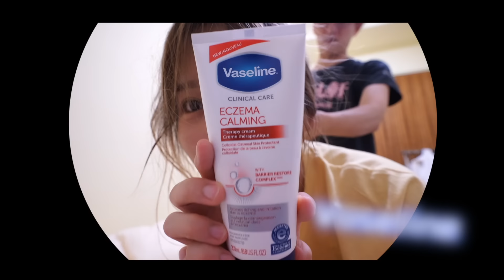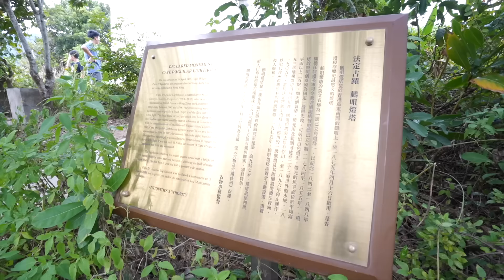我的皮膚現況🤧復發了嗎??🔥回應濕疹觀眾留言💬最怕聽到的說話…😭 /餐肉 Lunchmeat🍖/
近排睇片可能都留意到 皮膚情況有稍稍變差🥺🥺
本身有濕疹嘅我 尤其係轉季時間 一定要好好護理🤌🏻
一唔留神 好易變成沙漠乾燥肌.
究竟點做??即去睇片！

宜家凡士林推出限定大激賞🎉 由即日起，大家選購指定凡士林產品，即可享下列多重優惠🔥
🌟即刻click 入嚟 領取專業修護系列 $10限時現金券⁺
🌟由11月4-10日，凡購買凡士林專業修護系列產品， 即享買2件至少8折
🌟於萬寧、屈臣氏、百佳 或 惠康 買凡士林日常修護系列 即送 凡士林潤膚露120mL#
🌟由11月4-10日，於指定個人護理店及超市買精選凡士林產品滿$59🌟再送1件^：
🟠萬寧：地捫忌廉粟米蓉
🟢屈臣氏：Zenses親膚殺菌4層紙手巾9包裝 - PRO原味
🔵百佳：健力氏迪士尼殺菌消毒濕紙巾 10’S
🔴惠康：Dove多芬柔嫩潔膚塊100克

# 只適用於凡士林蘆薈舒緩潤膚露(400ml) 、凡士林深層修護潤膚露(400ml) 、凡士林香薰舒緩潤膚露(400ml) 、凡士林潤手護甲露(450ml) 和 凡士林專業修護潤膚露(400ml)  。優惠套裝數量有限，售完即止。
^ 贈品數量有限, 先到先得，送完即止。優惠受條款及細則約束。
⁺於萬寧、屈臣氏、百佳、惠康、 HKTVmall及 Sasa 門市和網店都可使用。有效期由即日起至2023年2月28日

(っ◔◡◔)っ ♥ LUNCHMEAT ♥
歡迎來到餐肉的頻道 ♫ ~